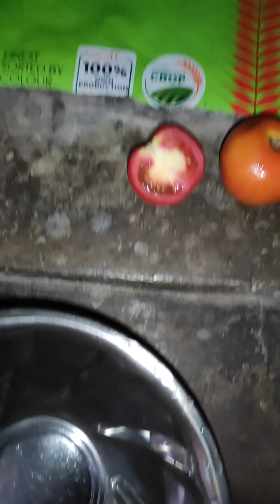Mazedaar lunch ajka bana rahi hu mai